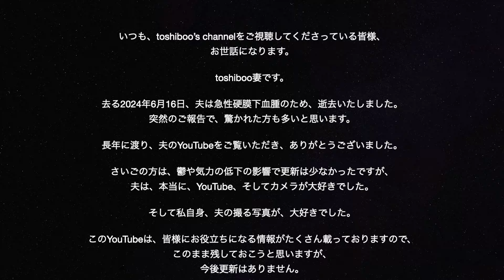大切なお知らせ